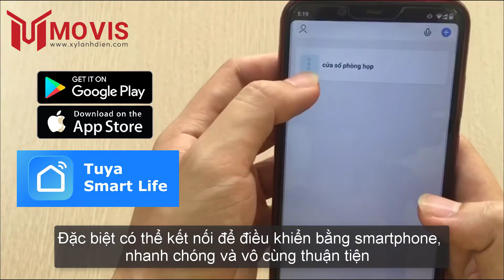[ HƯỚNG DÃN ] LẮP ĐẶT BỘ ĐÓNG MỞ CỬA SỔ DẠNG TRƯỢT TỰ ĐỘNG 2 CÁNH HOẶC 4 CÁNH - MOVIS - WIN )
[ HƯỚNG DÃN ] LẮP ĐẶT BỘ ĐÓNG MỞ CỬA SỔ DẠNG TRƯỢT TỰ  ĐỘNG 2 CÁNH HOẶC 4 CÁNH
XY LANH ĐIỆN MOVIS - WIN - CỬA SỔ LÙA TỰ ĐỘNG
➡️Chi tiết xem xy lanh điện Movis tại:
CÔNG TY TNHH thương mại và kỹ thuật MOVIS VIỆT NAM
☎️ Hotline: 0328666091/ 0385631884/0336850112 - Máy bàn: 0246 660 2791
🏢 Địa chỉ: Tầng 4, số 229 Quang Trung, Phường Quang Trung, Quận Hà Đông, TP. Hà Nội, Việt Nam